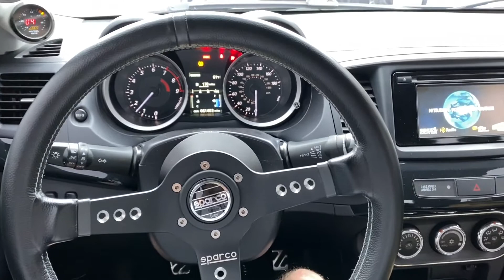STARTING MY CHANNEL! - Vlog #1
This is the first video on my channel.